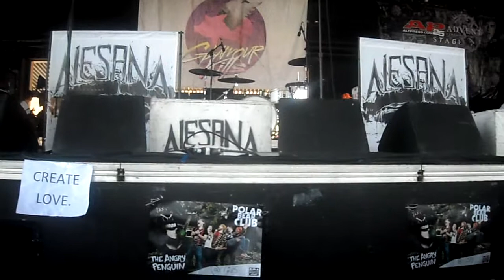Alesana entrace at Warped Tour @ The Cricket Pavilion AZ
short, sorry about the screaming I swear it wasnt me lol...just them walking out on stage...